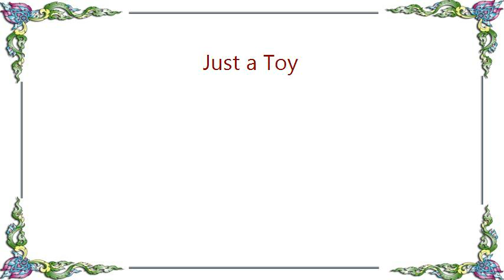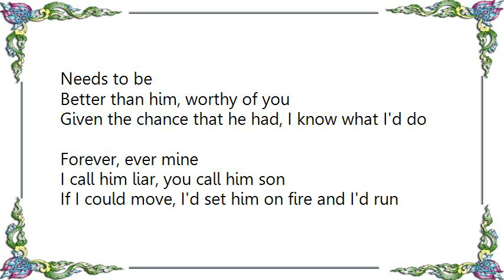Barenaked Ladies - Just a Toy Lyrics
[Lyrics Barenaked Ladies - Just a Toy]
Look at my mouth, a thin painted line
Look at my limbs, bent up and bundled in twine
Forever, ever mine
Form of a tree, shape of a child
I wish I could cry, stuck in a permanent smile
Forever, ever mine

I know you must have loved me sometime
But now I'm just a toy

First there was me, nothing but time
'Til he came along, you told me you'd always be mine
Forever, ever mine
Look at his face, somewhat like mine
But look at his nose, you can always be sure that
he's lying
Forever, ever mine

Who needs you
A boy-to-be who
Needs to be

Better than him, worthy of you
Given the chance that he had, I know what I'd do
Forever, ever mine
I call him liar, you call him son
If I could move, I'd set him on fire and I'd run